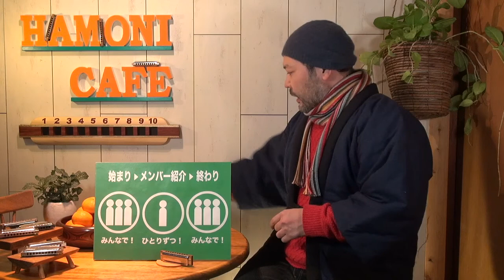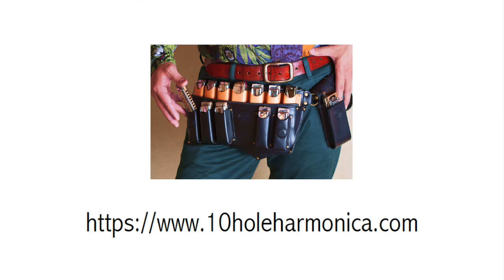8. ハーモニカ でライブのエンディング 定番曲 を吹こう！！／ハーモニカ バラエティー HAMONICAFE(ハモニカフェ)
♫まだハーモニカを始めたての方、これから吹いてみようと思われている方へ
『ハモニカフェ・ビギナーズ』1話〜最新話までを まとめてご覧になれます

ハーモニカ奏者 広瀬哲哉の気ままなトークと10ホールズハーモニカ(ブルースハープ)の生演奏でつづるWEB番組『HAMONICAFE(ハモニカフェ)』。

今回のテーマ『ライブのエンディング定番曲を吹こう！！』
ミニコーナー『ワンポイントレッスン』
演奏曲『津軽海峡冬景色』『蒲田行進曲のテーマ』
『箱根八里ブギ』『I Can`t Turn You Loose』『第九』